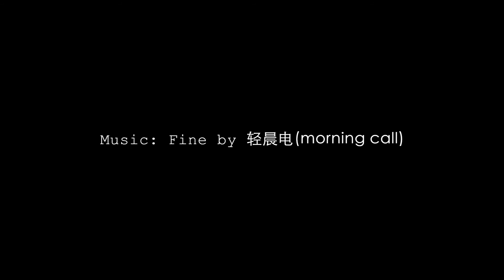Follow me to curious palette